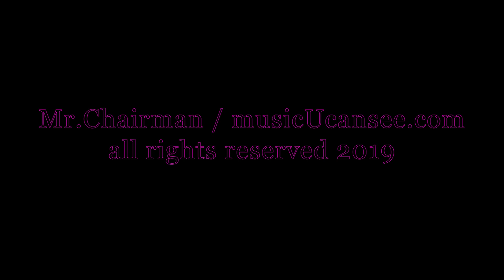School's Out / Another Brick in the Wall - Alice Cooper & Orianthi - Mr Chairman/musicUcansee.com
Breast cancer is: Unacceptable !! Alice and Orianthi throw down at the Imperial Ball with an Alice Cooper anthem, 'School's Out' with some Pink Floyd twisted in for good measure. On-stage: Alice Cooper - vocals, Orianthi - guitar, Tommy Henriksen - guitar, James Coburn - keys, Sheryl Cooper - bgv, Chris Wyse - bass, Glen Sobel - drums
Camera - Craig Erickson (Mr. Chairman)
Edit/graphics: CJ Reagan For: musicUcansee.com
We don't claim any publishing rights to this song. Video for educational use only.
Susan G. Komen® Orange County is the local source for funding breast cancer detection, support and educational awareness. Komen Orange County has invested more than $40 million in treatment, eduction, diagnosis and support programs that serve uninsured or underinsured residents in our local community.

No matter who you are or where you live, breast cancer may touch your life. Breast cancer is the most common cancer among women in the U.S. and around the world. In 2018, about 266,120 women will be diagnosed in the U.S. alone [1].
Progress in treatment and early detection has led to improved survival for people of all ages and races, and with all stages of breast cancer. In fact, there are more than 3.5 million breast cancer survivors in the U.S. today (more than any other group of cancer survivors) [2]!

The About Breast Cancer section of this website has the latest information to help you better understand breast cancer risk factors, screening, diagnosis, treatment, metastatic breast cancer, survivorship and more.